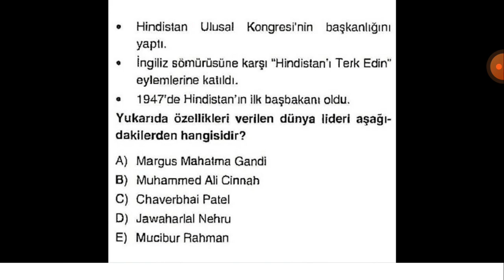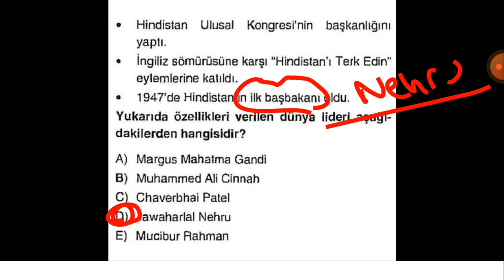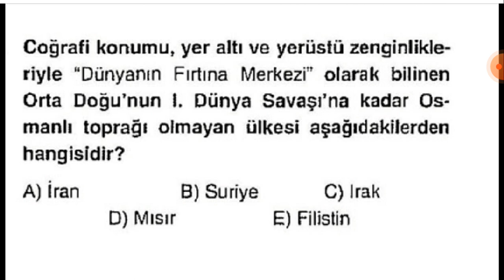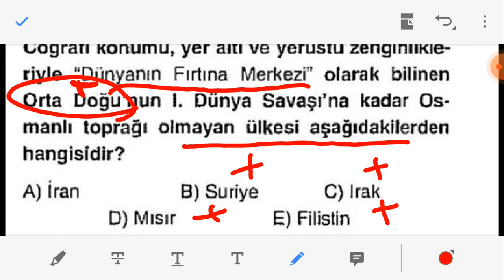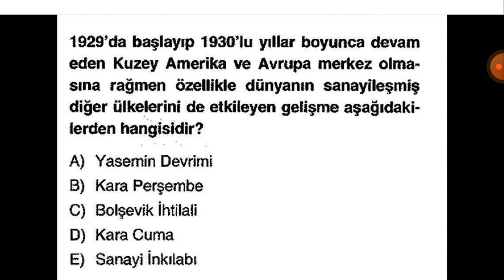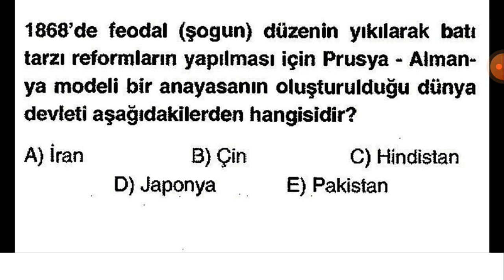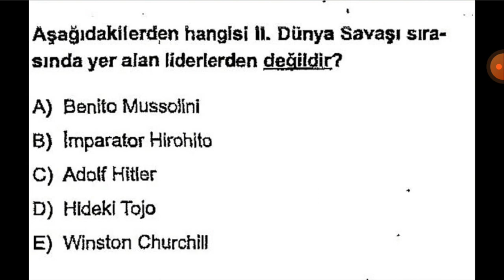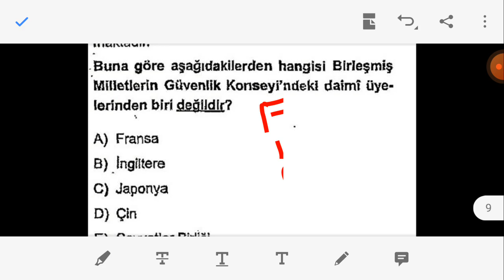KPSS | Karışık Çağdaş Türk ve Dünya Tarihi Soru Çözümü (5.Video)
Arkadaşlar merhaba, yeni serimizle birlikte sizlerle denemelerden alınmış sorularla karışık Çağdaş Türk ve Dünya Tarihi sorularını çözeceğiz. Osmanlı tarihi, İnkılap tarihi ve Çağdaş Türk ve Dünya tarihi karışık sorularımızı kanalımızda bulabileceksiniz. Her bir video kendi oynatma listesinde yer alacaktır. Bunları sırasıyla dinleyebilirsiniz.

İYİ ÇALIŞMALAR...